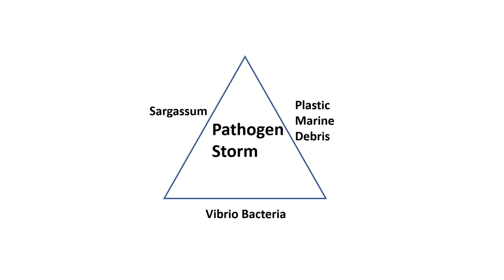Unveiling the Perfect Pathogen Storm: Giant Seaweed & Flesh Eating Bacteria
Thinam oru thagaval - Perfect Pathogen Storm : Giant Seaweed and Flesh Eating Bacteria could harm people.

This Channel Provides educational content on medicine through Tamil in order to create basic awareness to common people on medicine.

இந்த சேனல் மருத்துவத்தைப் பற்றிய பொதுவான மக்களுக்கு அடிப்படை விழிப்புணர்வை ஏற்படுத்துவதற்காக தமிழ் மூலம் மருத்துவம் குறித்த கல்வி உள்ளடக்கத்தை வழங்குகிறது.

Video Link:-

Please do not copy of our contents & Picture